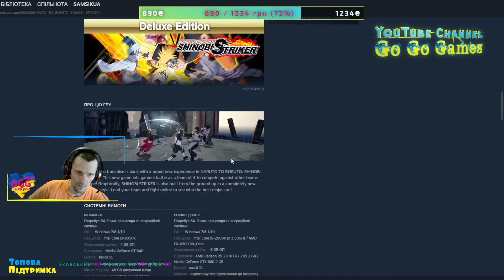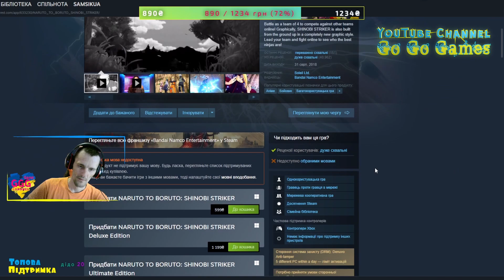💙💛🎁Розіграш гри NARUTO TO BORUTO: SHINOBI STRIKER в Steam!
❗️ЧИТАТИ УВАЖНО❗️
🎁Я розіграю ключ до гри NARUTO TO BORUTO: SHINOBI STRIKER в Steam !!! Все що потрібно:
❤️2. Вподобайку до цього відео (якщо лайків менше, ніж коментарів під цим роликом, розіграш буде скасовано!)
📢3. Залишити 1 коментар під цим роликом, що Ви приймаєте, чи НЕ приймаєте (для підтримки каналу) участь!
📺4. Подивіться цей короткий ролик повністю, хоча б 1 раз, Вам не тяжко, а для мене це приємно, такі дії просувають канал.

☑️Я читаю всі коментарі, і дивлюсь профіль кожного 🧐. Якщо мені щось не подобається - я видаляю коментар! Якщо попахує болотом - БАН✊. Якщо канал свіжий - участь в розіграші він не приймає.
👆І пам'ятаємо про головне: Мій канал - мої правила😎
❗️Розіграш буде 14 березня 2024 (четвер). Отримати гру можна буде протягом 48 годин (дві доби).
❤️Нехай щастить 😉

❗️❗️❗️P.S. Я бігати ні за ким не буду, силою давати Вам подарунки. Взяли участь, будьте ласкаві - слідкуйте! Є конкретна дата в кожному розіграші! Зв'язок через нашу групу в Дискорді (є в описі каналу). Хто вже там є, хто вже отримував до цього, - я пишу сам. Але, все одно завжди пишіть мені, хто виграв. Будь-ласка, прошу від Вас активності! Чим краща активнівність, тим я роблю кращі розіграші для Вас (ну ще трохи залежить від мого фінансового стану😎)! Дякую!

❤️Підтримка каналу на пряму: 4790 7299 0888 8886 (ОщадБанк)